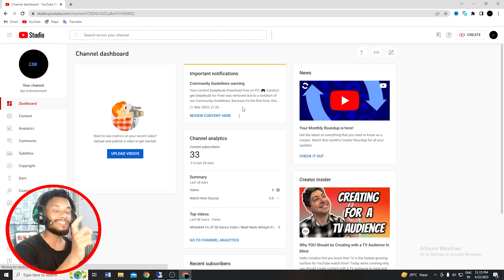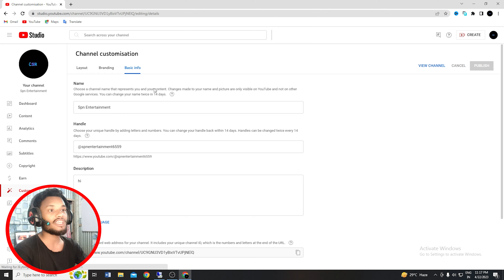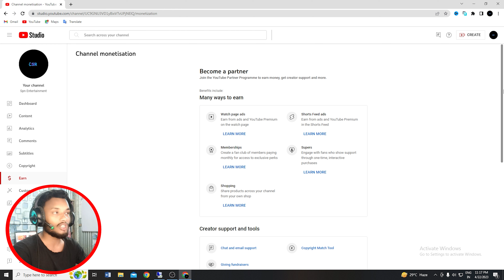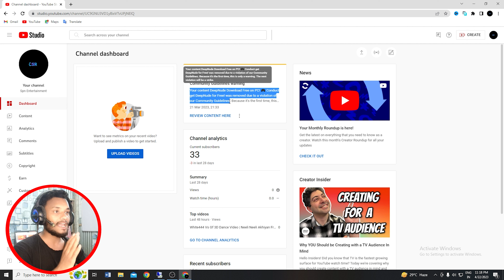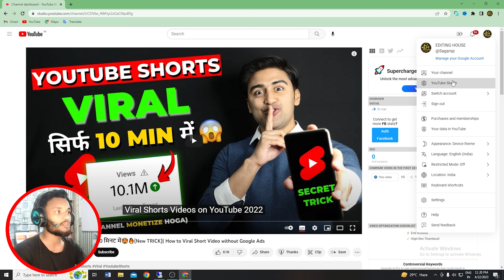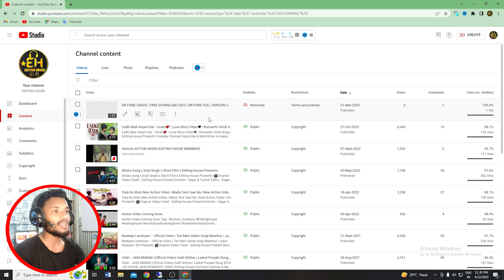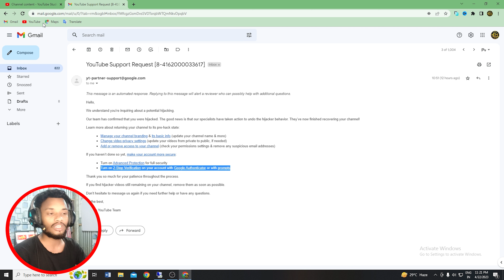how to get back permanently deleted youtube channel 2023 | Youtube Channel Delete Hoye Gele Ki Korbo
[2023] How to Recover Old Permanently Deleted YouTube Channel?

Deleted YouTube channel ko kaise recover Karen 2023 | How To Recover Deleted YouTube Channel in 2023

Delete Youtube Channel Ko Wapas Kaise Laye | We Have Removed Your Channel From Youtube

How to Recover Deleted Permanently Deleted YouTube Channel (2023)

Click on Deleted accounts. After opening the link on Google, you will directly reach the “Brand Account” page. On that page, you will a heading, which says “Manage your Brand accounts,” and below that will be some options such as “Pending Invitations, Email Preferences, and Deleted Accounts.

You can choose to temporarily hide content on your channel or permanently delete your channel. Note that hiding or deleting a YouTube channel will permanently delete your Community posts, comments, and replies.

Your Questions 👇

how to get back permanently deleted youtube channel | Youtube Channel Delete Hoye Gele Ki Korbo
how to get back permanently deleted youtube channel
Youtube Channel Delete Hoye Gele Ki Korbo
how to get deleted youtube channel back in mobile
How do I recover a permanently deleted YouTube channel
Is it possible to recover a deleted YouTube channel
What happens if I delete my YouTube channel permanently
we have removed your channel from youtube
youtube channel removed recovery
youtube channel wapas kaise laye
delete youtube channel
recover youtube channel
suspend channel wapas kaise laen
youtube channel ko wapas kaise laye
youtube channel recover kaise kare
channel suspended how to get it back
delete huye channel wapas kaise laen
how to appeal youtube channel removed
how to deactivate youtube channel
purana youtube channel kaise wapas laye
removed your channel from youtube
repeated violations of our community guidelines
suspended youtube channel back
youtube channel terminated how to recover
youtube claim copyright
youtube ko email kaise kare
youtube ne channel delete kar diya
youtube removed your content
appeal video kaise banaye
band channel ko kaise chalu kare
channel delete kaise kare
channel recover kaise kare
channel url kaise nikale
delete channel ko wapas kaise laen